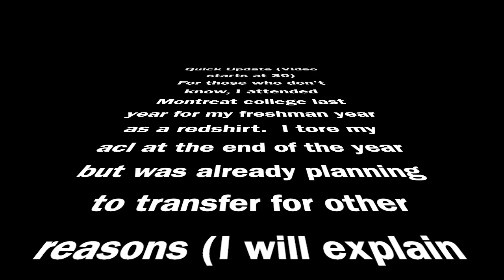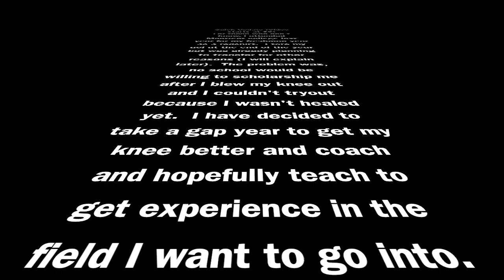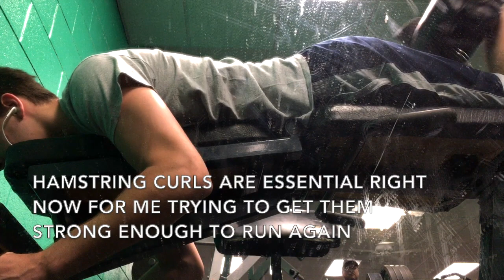Torn ACL Rehab Vlog #14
Working hard in this gap year so by Gods grace I can go play college ball again next year!